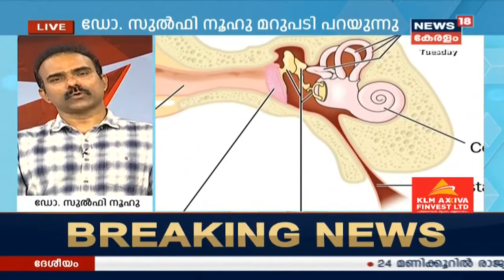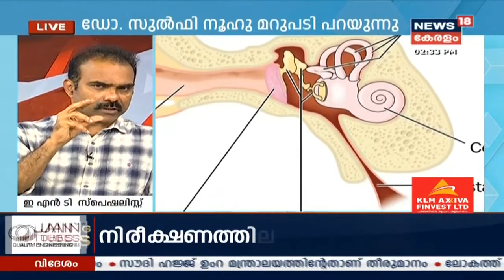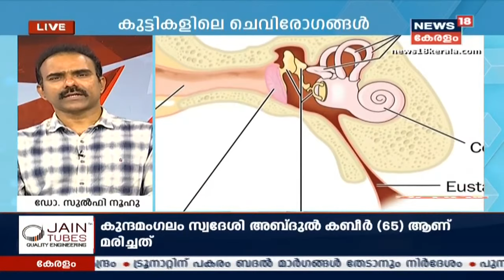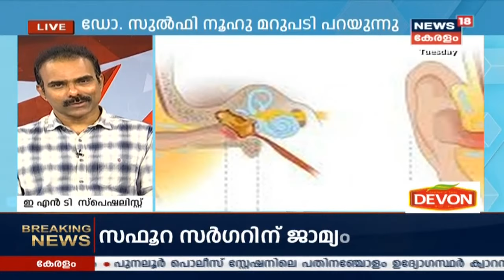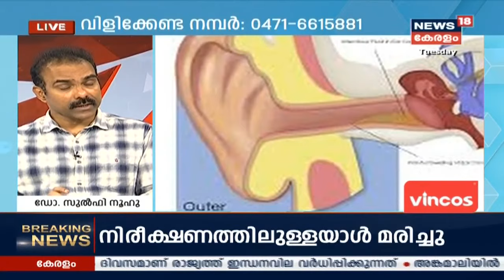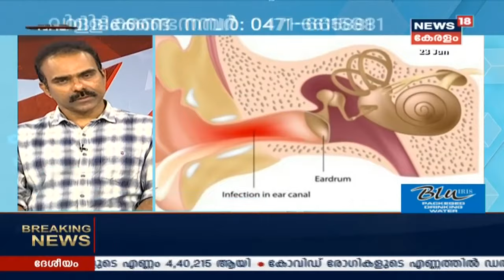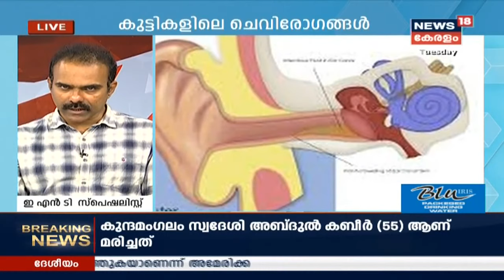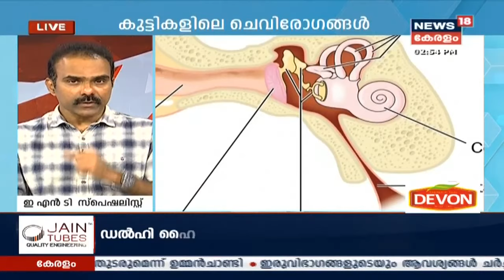Dr Q : കുട്ടികളിലെ ചെവിരോഗങ്ങള്‍ | Ear Problems In Children | 23rd June 2020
Watch the latest episode of Dr Q, telemedicine show, in which Dr N Sulfi  ENT Specialist, speaking about common ear problems in children.